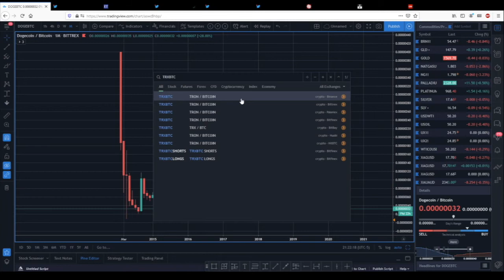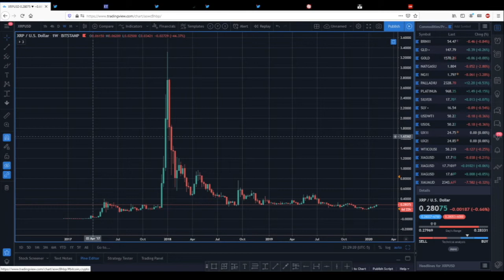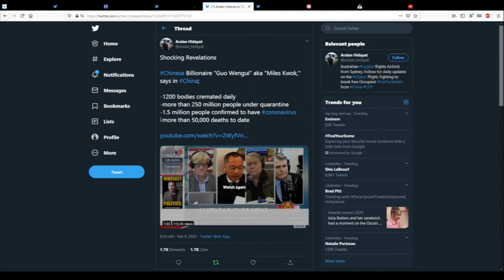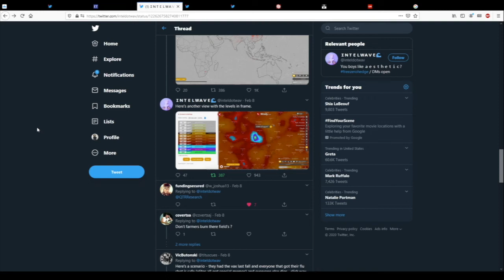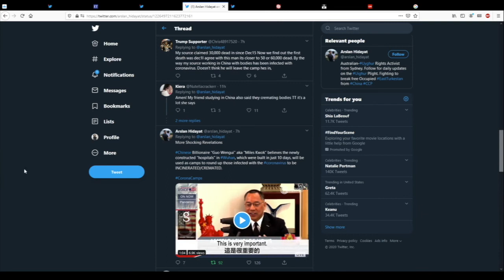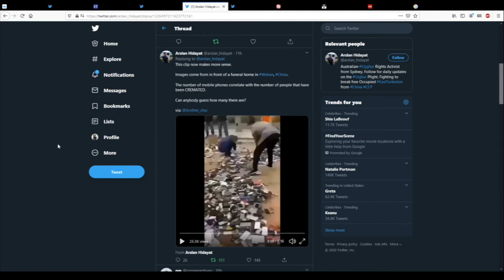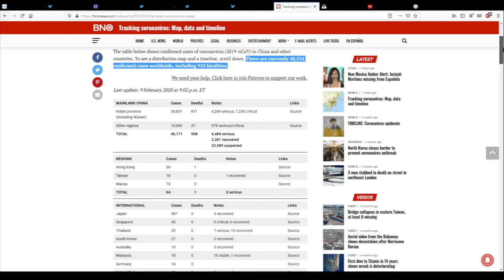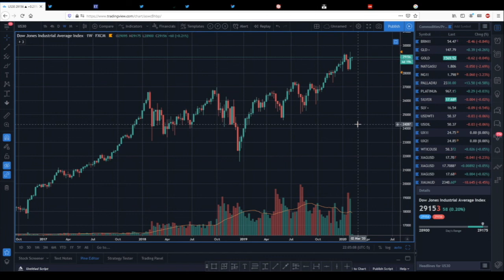Coronavirus and Bitcoin | Centralized Supply Chains | $10,000 Bitcoin - BBP70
Join Brett and CH as they discuss the recent updates with the coronavirus and where bitcoin fits. The global dependence on China for industry supply chain may be uncovered as production slows. Bitcoin sentiment has also shifted with the recent break above $10,000. All this and more.